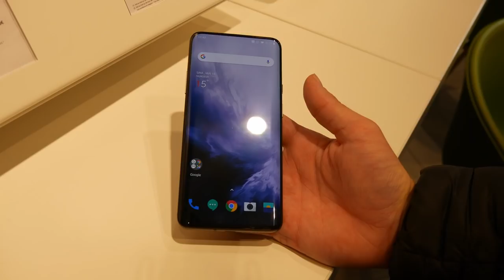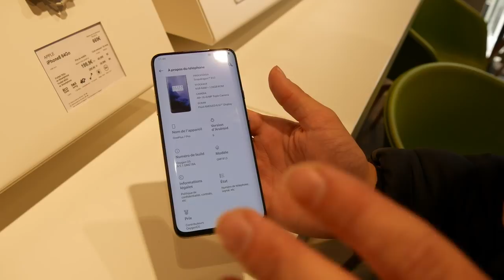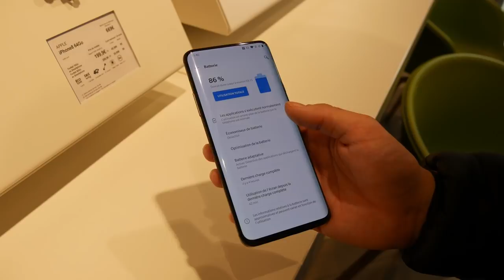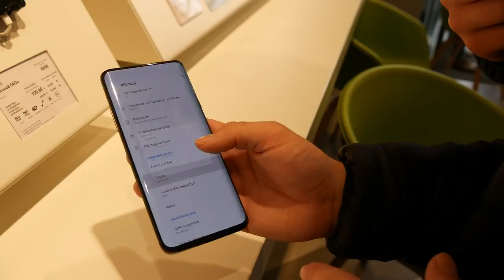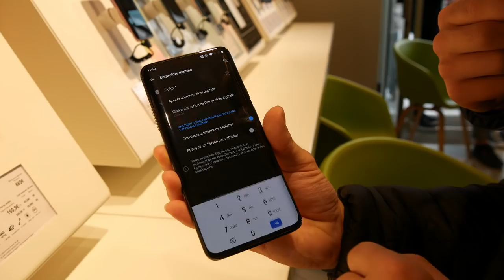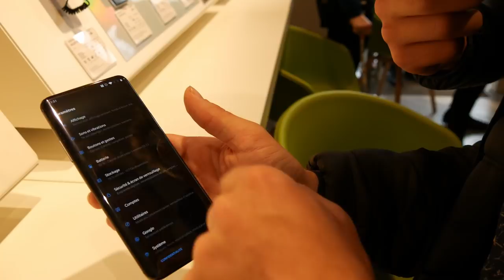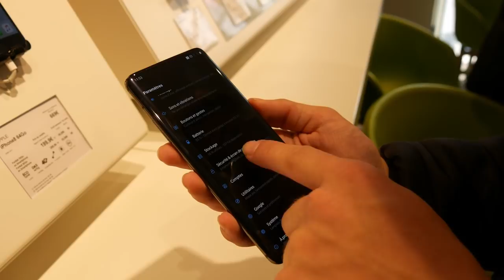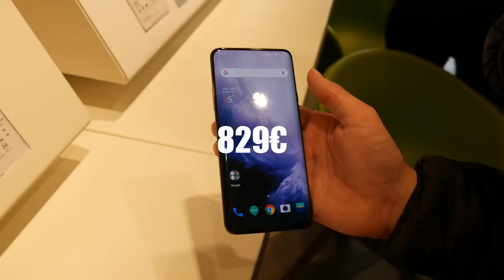ONEPLUS 7 PRO: UNE BOMBE! [Prise en main/Impression]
Nouvelle vidéo qui est une prise en main du dernier flagship de chez OnePlus, le OnePlus 7 Pro.